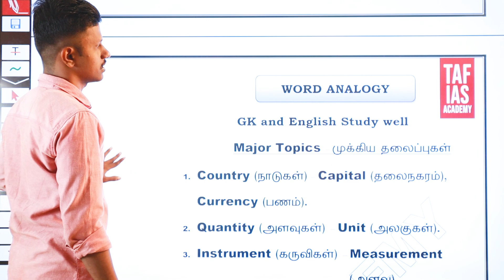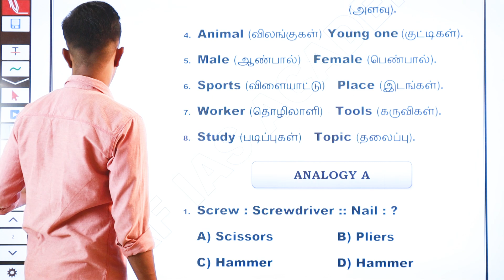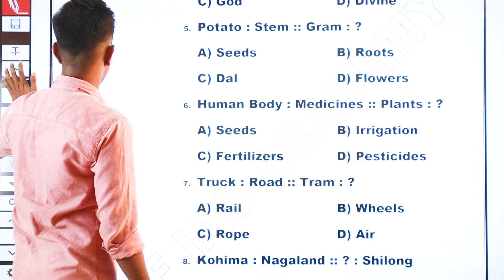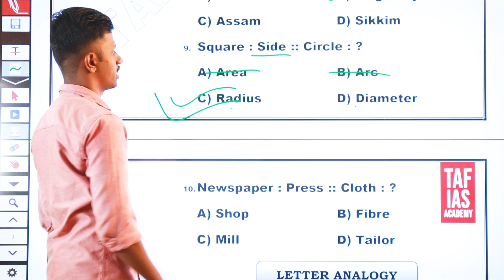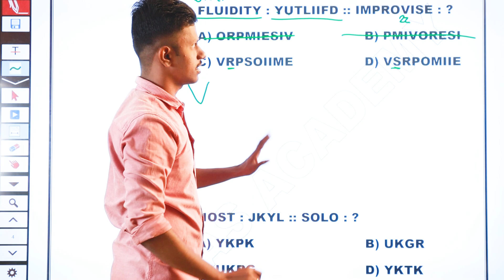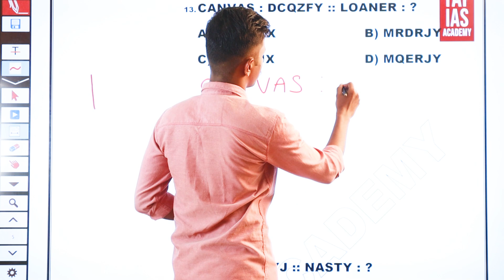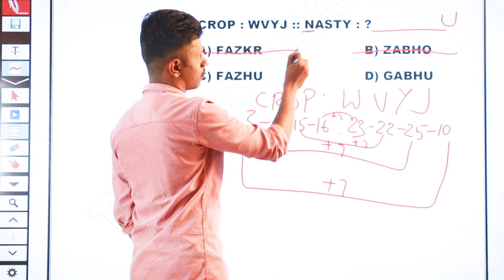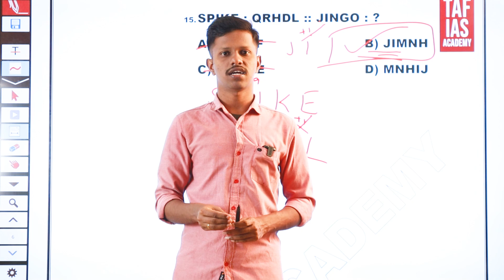ANALOGY REASONING | CLASS -03 | CGL, MTS, CPO, CHSL - 2023 | TAF CENTRAL